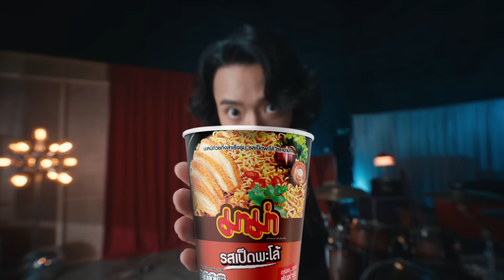เมื่อ มาม่า X TILLY BIRDS X THREE MAN DOWN จะเป็นยังไง?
มาม่า X TILLY BIRDS X THREE MAN DOWN

ขนาด TILLY BIRDS และ THREE MAN DOWN ยังอยาก...มาม่า!

อยากมาม่า ก็มาม่าดิ